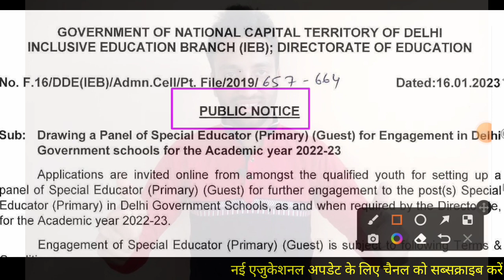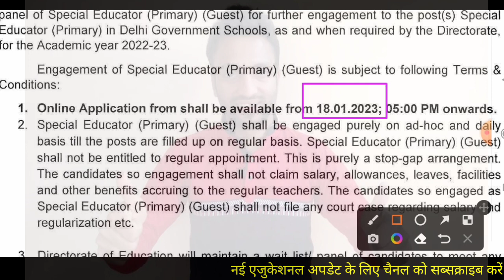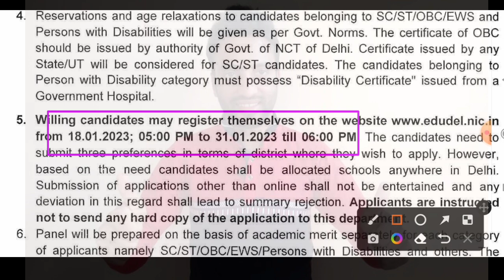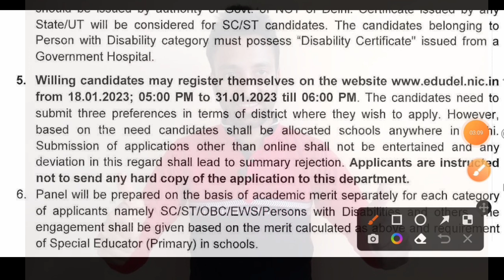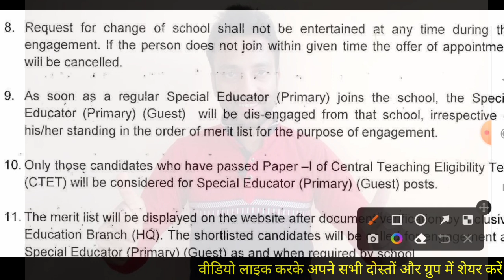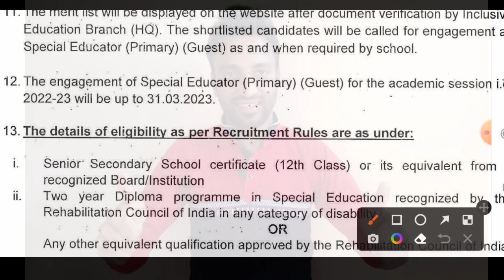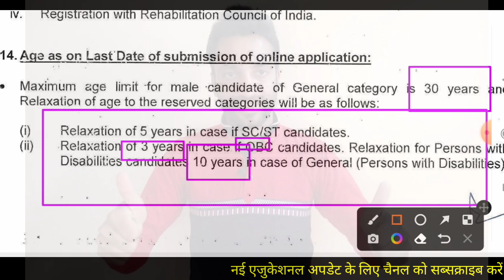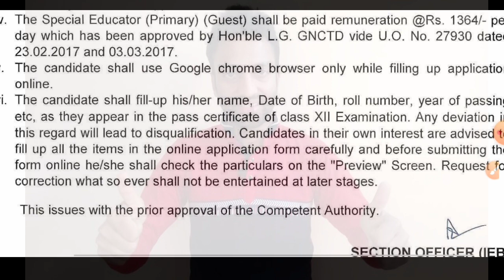🎤DOE Guest/Contract Teachers New Recruitment 2023 || दिल्ली में निकली गेस्ट टीचर्स भर्ती आवदेन शुरु💪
DOE ने निकाली नई गेस्ट टीचर्स 2022 भर्ती। भर्ती संबंधी पूरी जानकारी के लिए वीडियो को ध्यान से समझे। 45224 मासिक सैलरी होंगी आपकी, पूरा प्रोसेजर समझे वीडियो देखकर।।

फ़ोटो, थंब और सिग्नेचर क्रॉप, एडिट और अपलोड करने का आसान तरीका क्लिक करें 👇👇